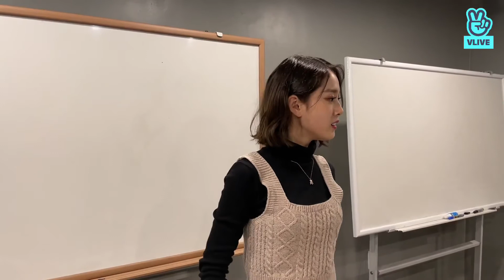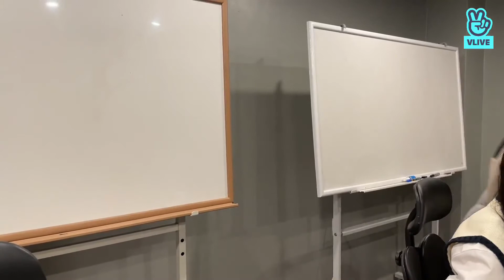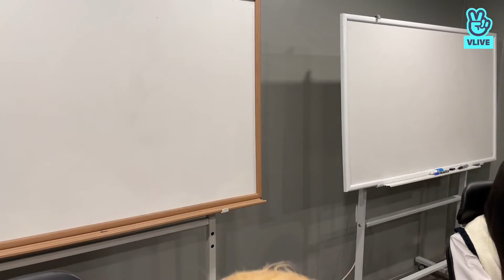[ENG/INDO SUB] 'STAYC' LIVE VLIVE (2022.03.20) STAYC VLIVE 2022